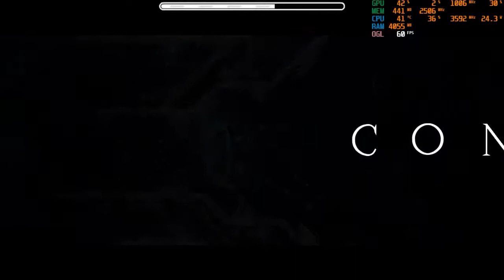Enlightenment by Racnarus | Geometry Dash 2.11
Nhạc hay, đồ họa đẹp, ngại gì 1 like
ID lv: 63630023